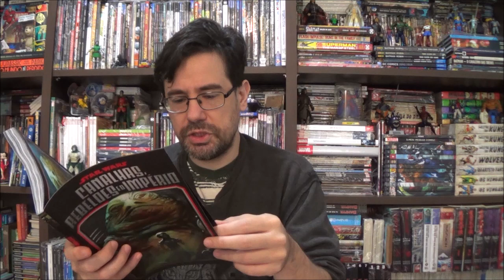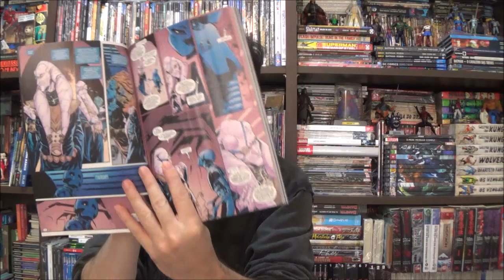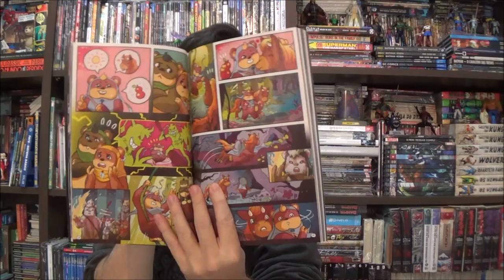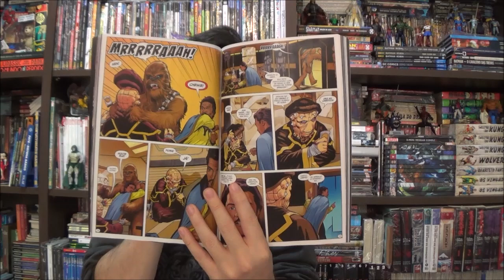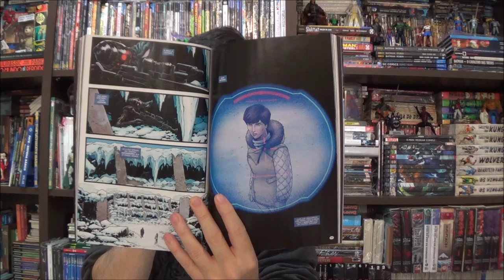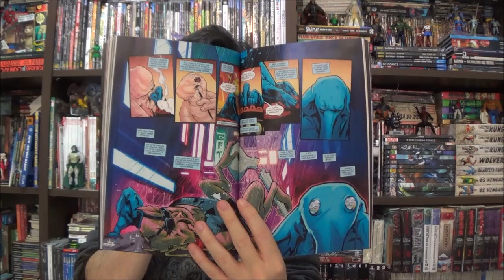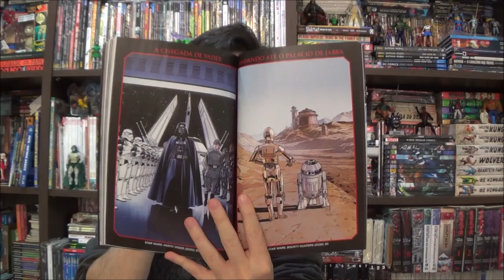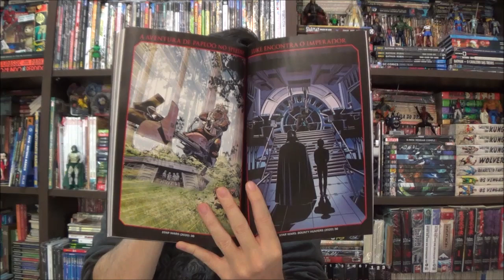Chapéu do Presto - Star Wars: Canalhas, Rebeldes e o Império (40 anos do Retorno de Jedi)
Bem-vindos a mais um Chapéu do Presto, desta vez apresento um quadrinho comemorando os 40 anos de Retorno de Jedi: Star Wars, Canalhas, Rebeldes e o Império.